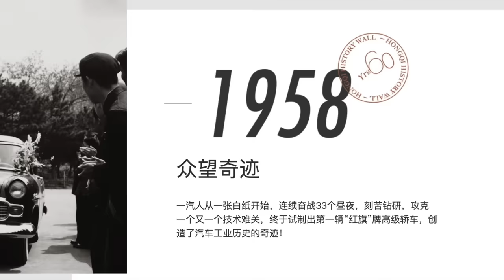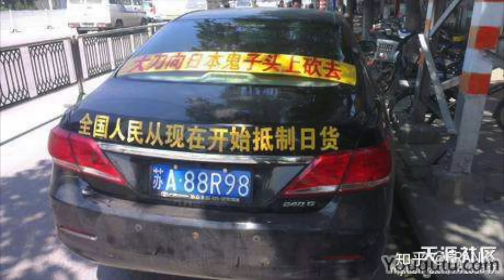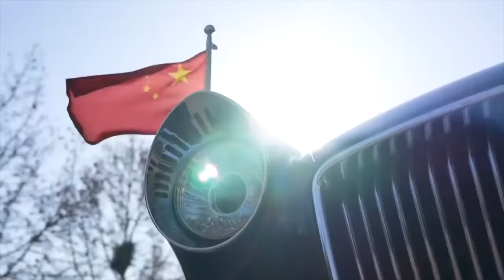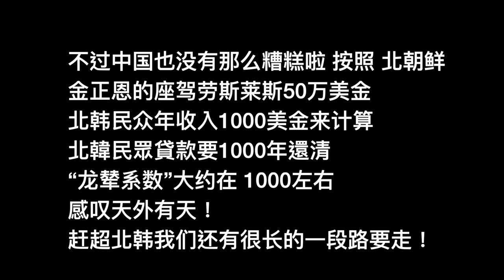習近平800萬的座駕,被指是“工業垃圾”!? 揭秘中國民族品牌"紅旗",民族驕傲為何總是不堪一擊？